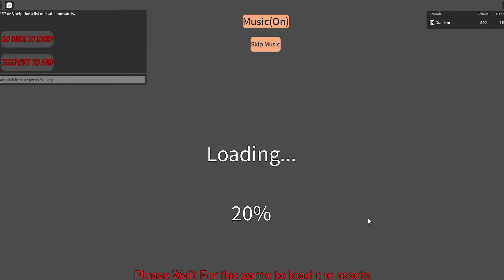How To Get All IMPOSSIBLE Heads in Find The Heads (87) | ROBLOX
Here is where all of the Impossible Heads are in Find The Heads! Big shoutout to Master_Dev for showing me how to get a few of the other tricky heads in this game!